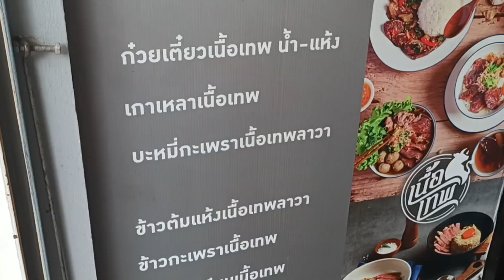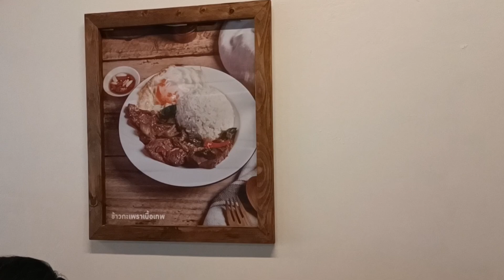พามากินก๋วยเตี๋ยวเนื้อวัวเทพ เเถวบางมด ใกล้มจธ